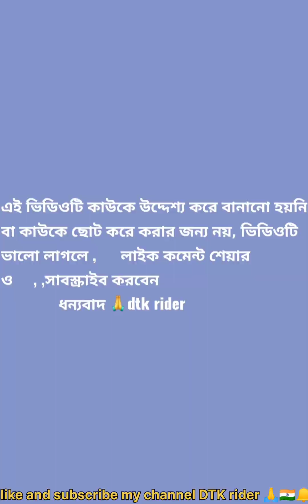Maruti ECCO gearbox feting মারুতি ইকো গিয়ার বক্স রিপেয়ারিং,, vlog video engine🙏